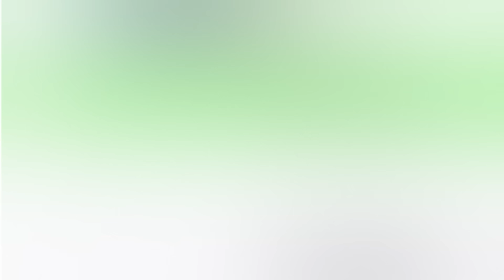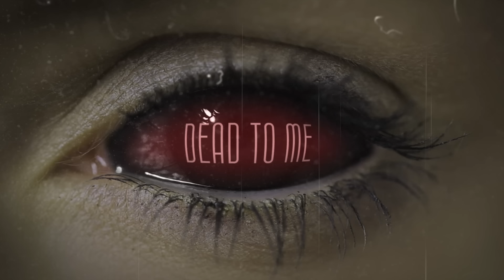Laci Peterson Part 22 Refuge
Due to issues with copyright, the visual content in this video has been blurred or removed.

Detective Grogan considers the evidence retained from Laci Peterson's autopsy while the DOJ lab in Ripon seeks to confirm her identity. Sharon Rocha forces herself to see the silver lining after her daughter and grandson's miraculous return. Scott Peterson repays his sister's loyalty and support with lies, before taking refuge with her birth parents in San Diego.

For Laci: Sharon Rocha

Presumed Guilty: Matt Dalton

Witness: Amber Frey

Blood Brother: Anne Bird

Inside the Mind of Scott Peterson: Keith Ablow

A Deadly Game: Catherine Crier

We, the Jury: Deciding the Scott Peterson Case
Greg Beratlis, Tom Marino, Mike Belmessieri, Dennis Lear, Richelle Nice, John Guinasso, Julie Zanartu, Frank Swertlow, Lyndon Stambler